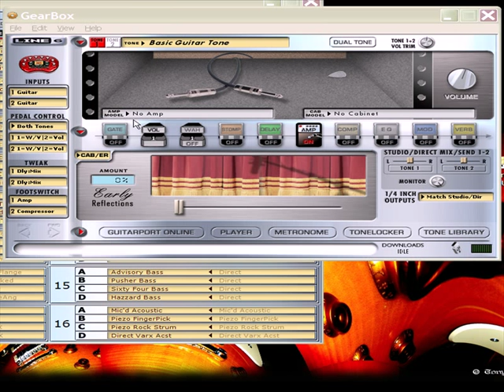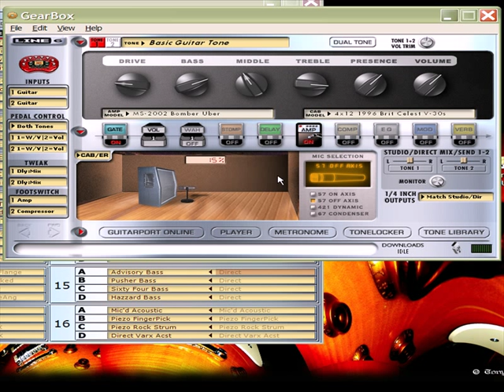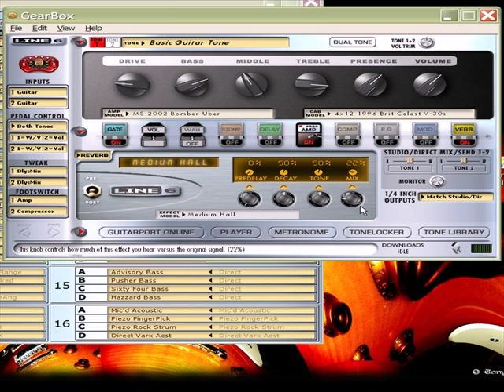POD X3 - building a killer guitar tone from scratch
watch step-by-step how to build a killer guitar tone from scratch with the Line 6 POD X3. See just how simple it is, and also see how many options you have, should you so choose - quick and easy or ultra-detailed, it's YOUR choice!